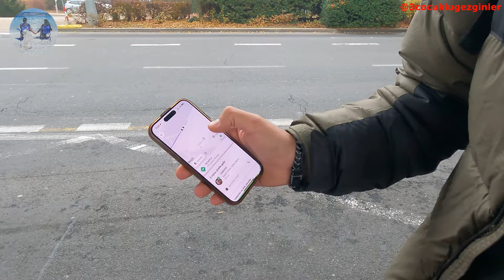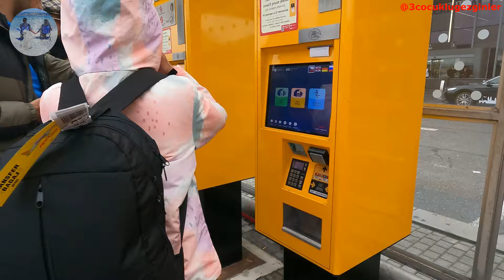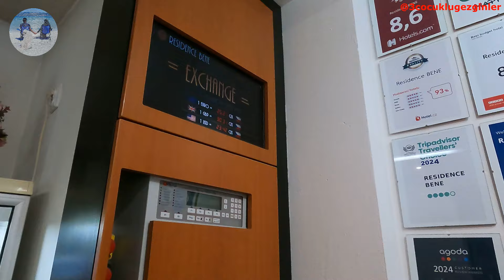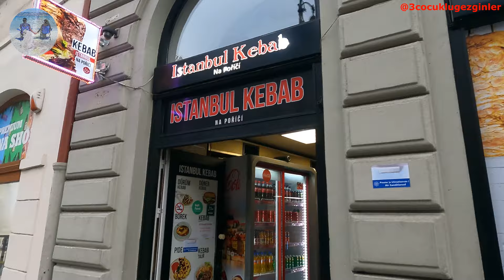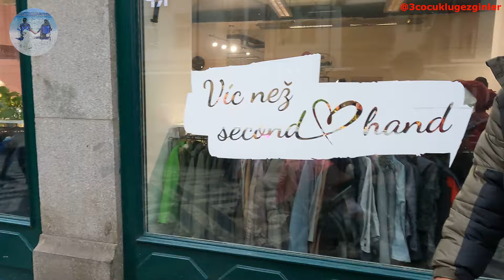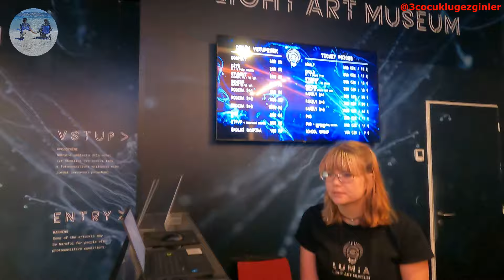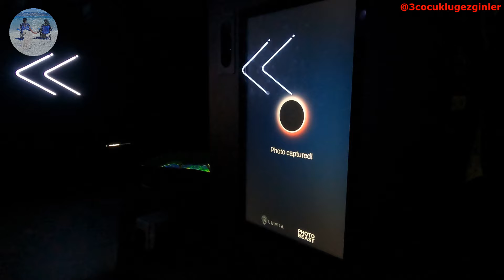Ortaçağ Şehri Prag Gezimiz | Part 1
Çekya'nın başkenti ve en büyük şehri. Geçmişte Çekoslovakya'nın da başkentiydi. Orta Bohemya'da Vltava Nehri'nin üzerinde yer alır ve 1.2 milyon nüfusu vardır. İş dünyası istatistiklerine göre bu sayıya ek olarak 300.000 kişi de resmi kaydı olmaksızın Prag'da yaşamaktadır. Prag, geniş bir kitle tarafından dünyanın en güzel şehirlerinden biri olarak gösterilir. Prag "Altın Şehir", "Doksanların Sol Bankası", "Masal Şehri", "Şehirlerin Anası" ve "Avrupa'nın Kalbi" gibi isimlerle de anılır. Prag konumu gereği çevresindeki ülkeler ile merkezi bir konum oluşturur. Avrupa'daki en fazla iç kaleye sahip 3 şehirden birisidir. Bu şehrin gölgesi Franz Kafka olmuştur. Kafka için bile fazlasıyla turist çeken bir Orta Çağ şehridir. Prag Şehri 5 Nobel ödülüne sahiptir.